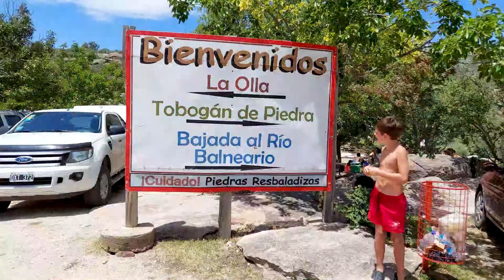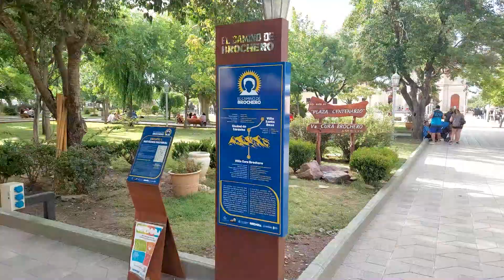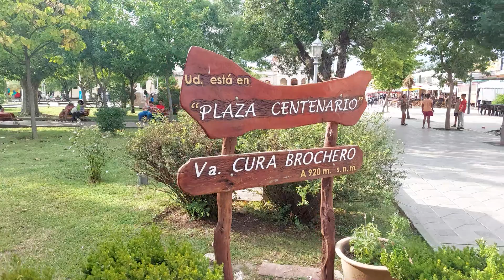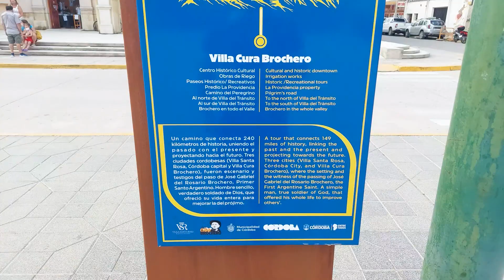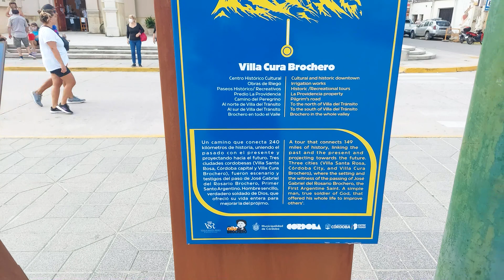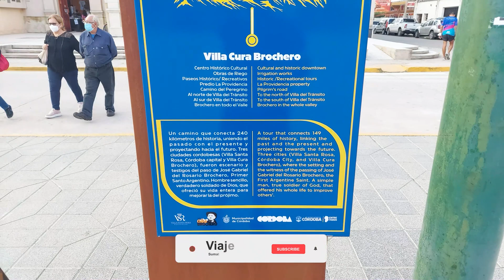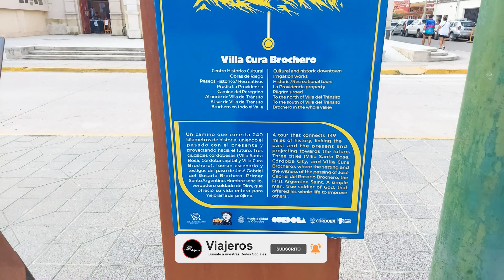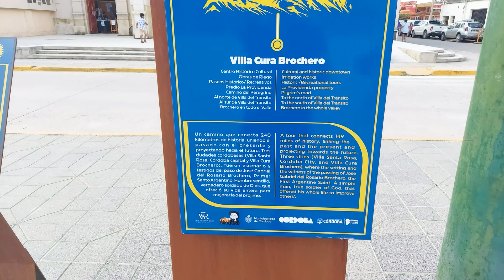La Toma y Cura Brochero, traslasierra de Córdoba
Te mostramos en este video nuestro recorrido por Córdoba este verano 2022,  en ésta oportunidad uno de los balnearios más lindos de Traslasierra, Balneario La Toma , más tarde nos fuimos para Cura Brochero, no nos podiamos ir sin visitar al SANTO gaucho. No ganamos nada, sólo te pedimos que si te gustan los videos le des un Like y te suscribas al canal, compartí con amigos para que YouTube nos recomiende y nos anime a seguir realizando estas clases de documentales de los distintos lugares que recorremos.